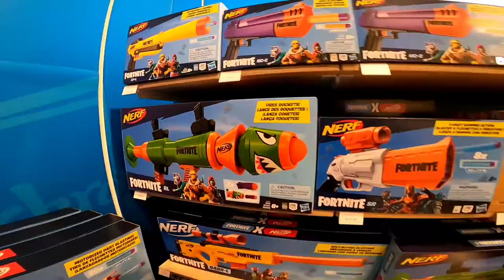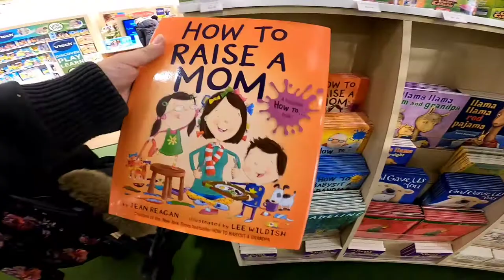Christmas is Saved!!!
Thank you all for hanging in there i have more time now to dedicate to making videos so please be patient im doing my best and I LOVE YOU ALL!

joedice_